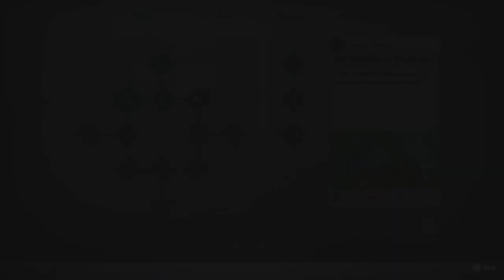SONIC FRONTIERS: Roger van der Weide VERSION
Came up with this idea after watching a couple Roger van der Weide Sonic videos, so shoutout to @Rogerregoroger for inspiring this video, thank you.